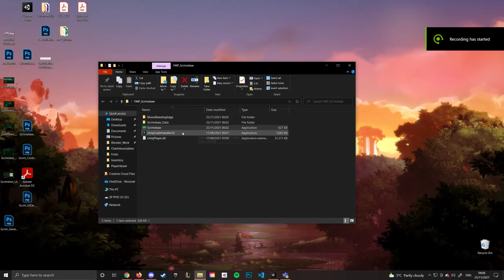Scrimshaw Gameplay Video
Scrimshaw Gameplay Example.